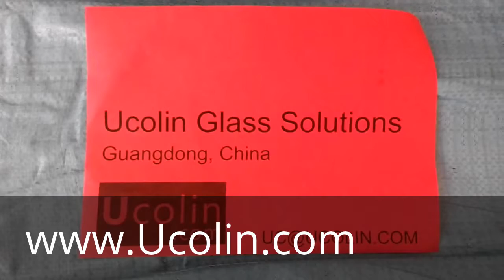Silicone rubber roll for eva glass laminating